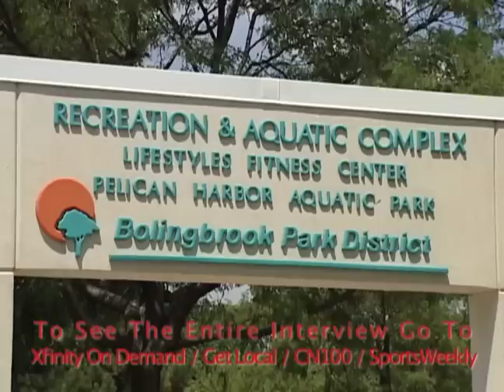2012 Illinois Miss Basketball Morgan Tuck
Jim Blaney sits down with Bolingbrook's Morgan Tuck this years  Illinois High School Miss Basketball winner.

To see the entire interview go to Xfinity On Demand / Get Local / CN100 / SportsWeekly